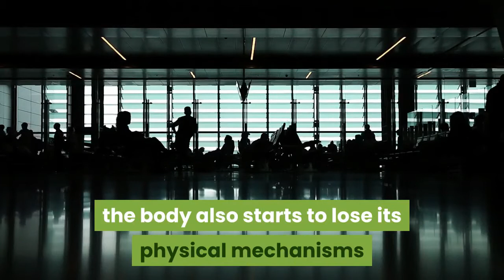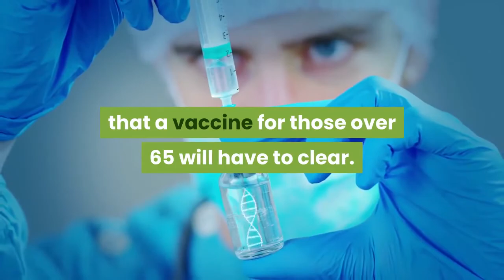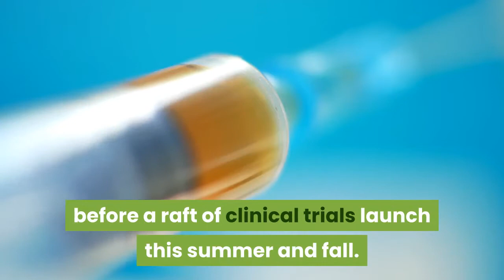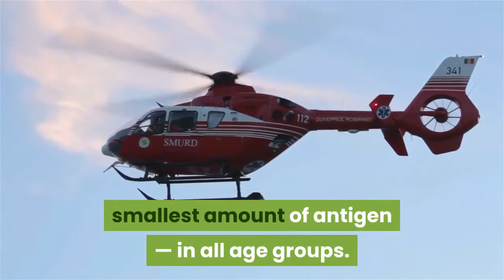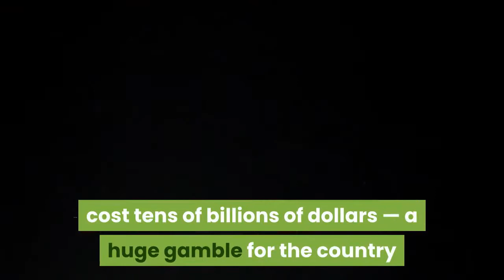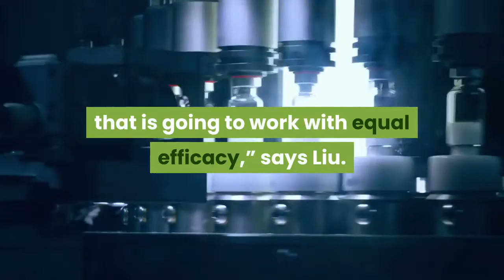America - the vaccine may not work over the age of 65